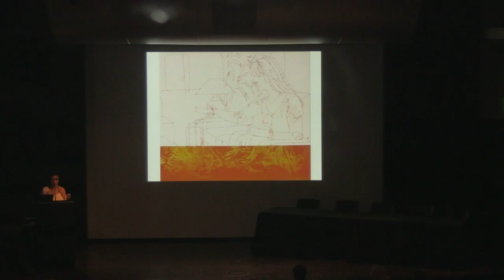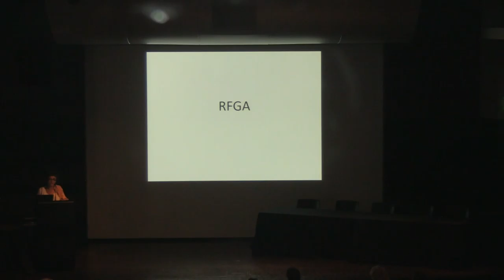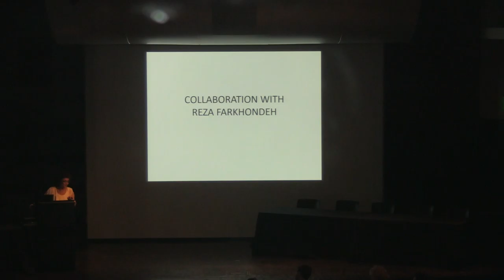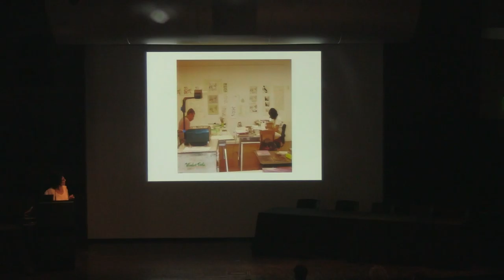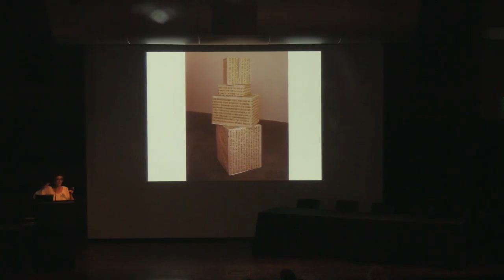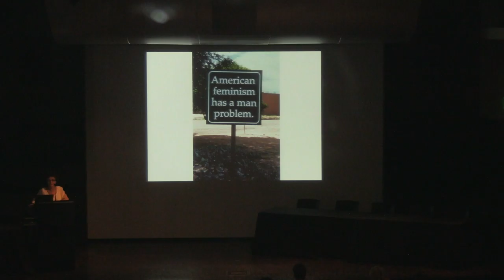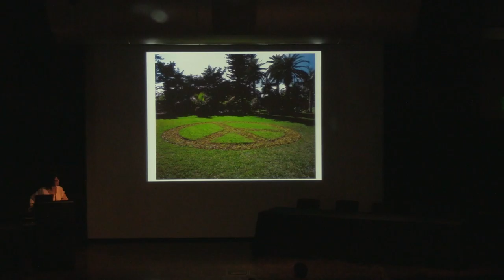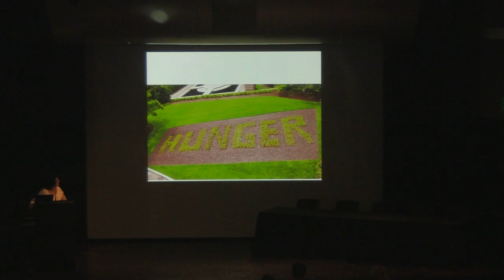Symposium: Chaos and Awe - Part Four